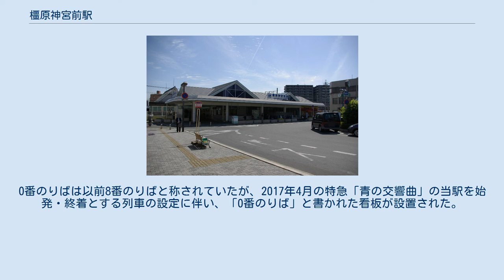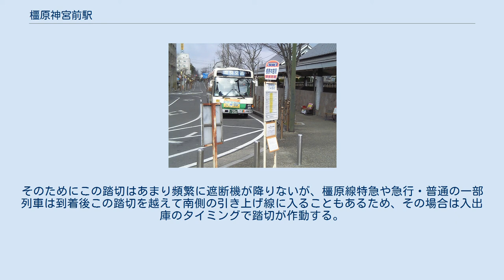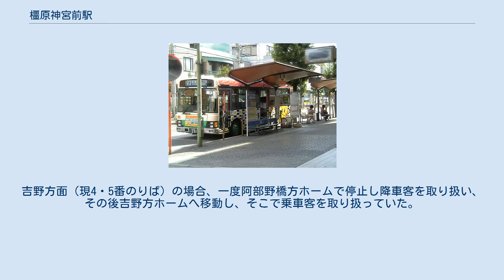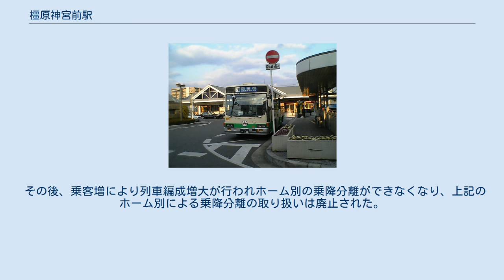橿原神宮前駅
橿原神宮前駅（かしはらじんぐうまええき）は、奈良県橿原市久米町にある、近畿日本鉄道（近鉄）の駅。
駅長配置駅である。
奈良県中南部、飛鳥地方における主要駅である。
駅番号は南大阪線と吉野線がF42、橿原線がB42。
 中央口駅舎は初代新歌舞伎座の設計で有名な建築家・村野藤吾の設計。
第1回近畿の駅百選選定駅。
 吉野線の駅番号は橿原線からの通し番号であるため、南大阪線・吉野線にF28～F41は存在しない。
 いずれも始終着駅であるが、運転系統上では事実上橿原線のみが始終着駅である。
 現駅北西の橿原神宮の前に大阪電気軌道畝傍線（広軌、現在の橿原線）の（旧）橿原神宮前駅（終点）があった。
1923年（大正12年）12月、狭軌の吉野鉄道は吉野口から北進して（旧）橿原神宮前駅に乗り入れた。
1924年（大正13年）、吉野鉄道は省線畝傍駅までさらに北東進し、吉野口・畝傍の双駅で省線と連絡するようになった。
 一方、久米寺（寺院）の前の大阪鉄道（現在の南大阪線）線上には橿原神宮駅があり、そこから南東進して、吉野鉄道久米寺駅に乗り入れていた（現4 - 7番のりば）。
その後、大阪電気軌道が吉野鉄道を吸収し、（旧）橿原神宮前 - 久米寺間を広狭軌併用の三線軌条に改造して、久米寺駅に乗り入れるようになった。
 1940年（昭和15年）の皇紀2600年祭を控え、橿原神宮周辺整備の都市計画事業により、前年に畝傍線を移設して新たに駅（現在の駅本屋と0 - 3番のりば、なお、現台車振替作業所の位置にも狭軌用ホームがあった）を新設した上で久米寺駅から改称し、（旧）橿原神宮前駅、橿原神宮駅は廃止された。
この際に、橿原神宮駅駅と改称し、駅名に「駅」が含まれる珍しいケースになった。
1970年（昭和45年）には（新）橿原神宮前駅に改称され、列車内・駅構内でも「橿原神宮前」と呼ぶようになった。
いまでも奈良交通バスのバス停は「橿原神宮駅」を使用している。
なおこれとは別に、駅名と同じの「橿原神宮前」バス停が存在するが、駅からは離れた場所にある。
 地上駅で2面4線のホームが2つある。
西側の4 - 7番のりばは狭軌の南大阪線・吉野線(有効長8両)、東側の1 - 3番のりばは標準軌の橿原線(有効長6両)である。
1番のりばと同一ホームの向かい側にあるかつての0番のりばは狭軌となっており、天皇皇后や皇太子の行幸啓や、団体輸送や臨時列車での乗換を便利にするために、南大阪線・吉野線の臨時・貸切列車が入線することがある。
0番のりばの東側の51番線にはトラバーサなどの設備庫があり、南大阪・吉野線の車両が検査のため五位堂検修車庫へ回送する際に狭軌と標準軌の台車履替を行っている。
0番のりばは以前8番のりばと称されていたが、2017年4月の特急「青の交響曲」の当駅を始発・終着とする列車の設定に伴い、「0番のりば」と書かれた看板が設置された。
この時以前に、8番のりばであることを示す看板は存在しなかった。
 改札口は3ヶ所で、橿原線ホーム東側に東改札（自動改札機4台）、橿原線ホームと南大阪・吉野線ホームの間に中央改札（自動改札機3台）、南大阪・吉野線ホーム西側地下に西改札（自動改札機4台）がある。
橿原線ホームと東改札および中央改札は構内踏切、南大阪・吉野線ホームと中央改札および西改札は地下道で連絡している。
橿原線のりばと南大阪線のりばとは中央通路（コンコース）で結ばれており、通路北側に中央改札が位置し、駅長室が隣接している。
中央通路両側には、各種駅構内施設が入居している。
中央通路西側（南大阪線線路手前）から地下通路への階段となり（エレベータあり）、南大阪線ホームへは、それぞれ階段とエレベータで結ばれている。
地下通路の先に西改札が位置する。
西改札が地下化される前は、中央通路から直接構内踏切で結ばれており、当時の改札には当駅唯一の自動改札機が設置されていた。
 東改札と橿原線ホーム、中央通路を結ぶ構内踏切は車止め側にあり、橿原線の急行や普通は一部を除き到着後そのまま折り返し運転するため踏切を通過しない。
また、他の一部の駅で見られるような、過走時の保安のためホーム入線時に、列車が通過しないにもかかわらず踏切が閉まるようなこともない。
そのためにこの踏切はあまり頻繁に遮断機が降りないが、橿原線特急や急行・普通の一部列車は到着後この踏切を越えて南側の引き...